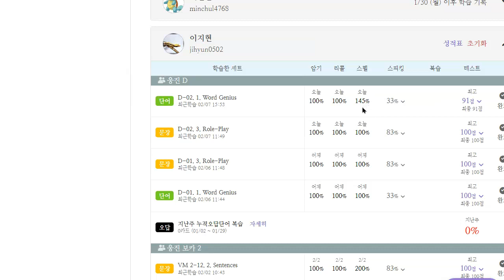이지현 2023 02 07 초등 기초 회화 성취도 80